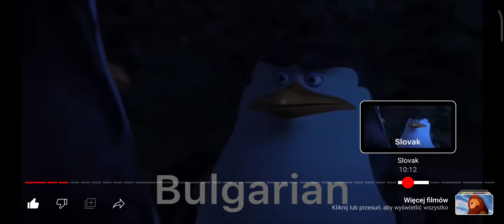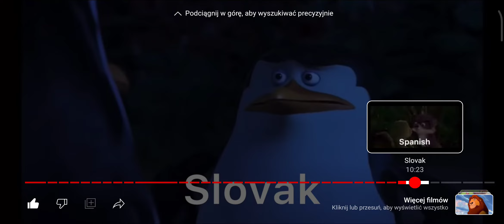Toy Story Murderer in multilaguange UPDATE 2023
Albanian 🇦🇱
Arabic🇪🇬
Brazilian Portuguse🇧🇷
Bulgarian🇧🇬
Castilian Spanish🇪🇦
Canadian French🇨🇦
Cantonese🇭🇰
Croatian🇭🇷
Czech🇨🇿
Danish🇩🇰
Dutch🇳🇱
English🇺🇸🇬🇧
Finnish🇫🇮
Flemish🇧🇪
French🇫🇷
German🇩🇪
Greek🇬🇷
Hebrew🇮🇱
Hindi🇮🇳
Hungarian🇭🇺
Icelandic🇮🇸
Indonesian🇮🇩
Italian🇮🇹
Japanese🇯🇵
Korean🇰🇷🇰🇵
Latin Spanish🇲🇽
Latvian🇱🇻
Norwegian🇸🇯
Persian🇮🇷
Polish🇵🇱
European Portuguse🇵🇹
Putonghua🇨🇳
Romanian🇷🇴
Russian🇷🇺
Serbian🇷🇸
Slovak🇸🇰
Swedish🇸🇪
Taiwanian🇹🇼
Tamil🇮🇳
Telugu🇮🇳
Thai🇹🇭
Turkish🇹🇷
Ukrainian🇺🇦